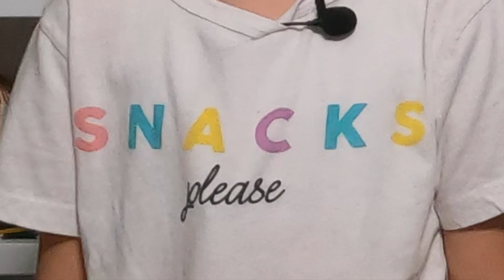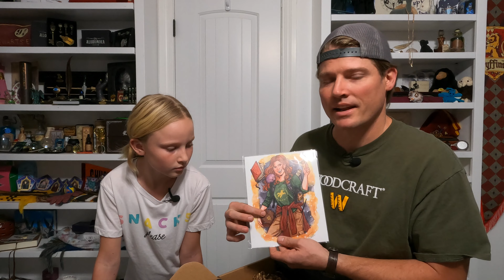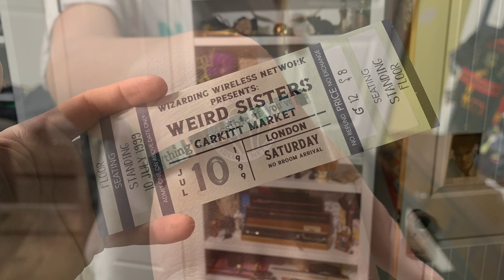Accio Box Ginny Weasley | Harry Potter | Ashes to Feathers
Well, here is the next box in the silver trio box series.  This week it is all about Ginny.  Of course, we didn't know this when we started.  This was a pretty strong box with quality with one questionable item.

If you want to collaborate with us, please let us know.

Thank you very much to all my present and future patrons:
Team Ginny: Astrid Mulkens, Cat Simas & Tracy Anson
Team Ron: Deb Purdon
Team Hermione: Leigh Niemeyer
Team Harry:
Team Golden Trio:
(your name will be listed here for ALL ACTIVE PATRONS)

Consider helping out the channel by purchasing through my Magical Amazon Store or becoming a Patron. (see links below).  Your support will help bring more and more content for you to enjoy.  Thank you!

Ashes to Feathers
1513 Smoking Tree

Ashes to Feathers Magical Amazon Store:

Ashes to Feathers Magical Drawing Supplies: